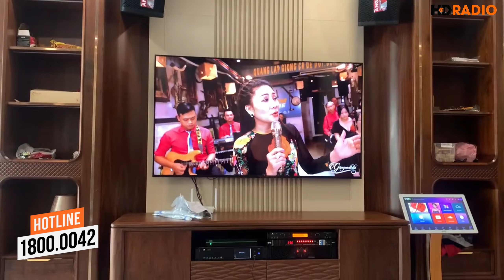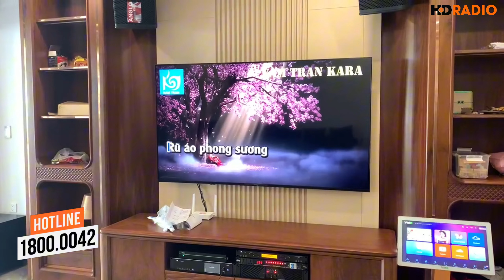Lắp đặt dàn karaoke nhập khẩu anh quốc trị giá 120tr cho anh Đông tại văn phú hà đông Hà Nội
☎ Gọi tư vấn dàn karaoke gia đình ngay : 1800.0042 ( Miễn phí cước gọi )

Trọn bộ sản phẩm bao gồm:
1. Loa Tecnare E10
2. Cục công suất Wharfedale CPD2600
3. Vang số JKaudio X9900 Pro
4. Loa Sub Wharfedale SW12
5. Micro không dây JKAudio B9
6. Đầu ViệtK Pro 4TB
7. Màn hình cảm ứng VietK 22 Inch

Chi Nhánh Miền Bắc:
Chi Nhánh Miền Nam:
▪️ 137 Nguyễn Oanh - Phường 10 - Gò Vấp - HCM
▪️ 55 Nguyễn Thị Thập - Tân Phú - Quận 7 - HCM
▪️ 979C Kha Vạn Cân - Linh Tây - Thủ Đức - HCM
▪️ 90H Nguyễn Ảnh Thủ - Hiệp Thành - Quận 12 - HCM
▪️ 386 Tên Lửa - Bình Trị Đông B - Bình Tân - HCM